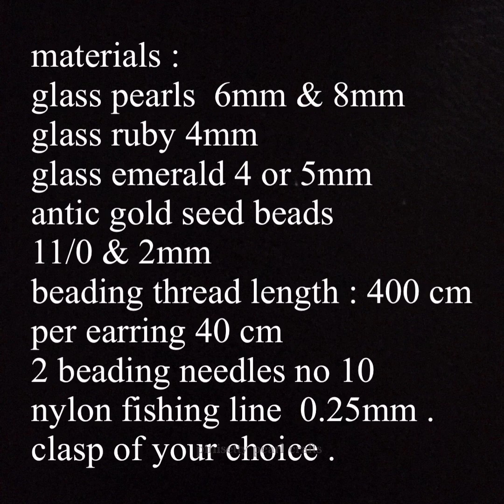How to make double sided pearl necklace/ reversible ruby,emerald necklace set tutorial/pinisetty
in this video ,iam showing reversible pearl with ruby ,emerald necklace set making
materials :
 glass pearls (white ) ; 6mm & 8mm
glass ruby beads  4 mm
glass emerald 4 or 5 mm
antic gold colour seed beads ; 11/0 & 2mm
beading needles 2    no 10 .
beading thread length 400cm
per earring 40cm
clasp of your choice
  0.25 mm  nylon fishing line